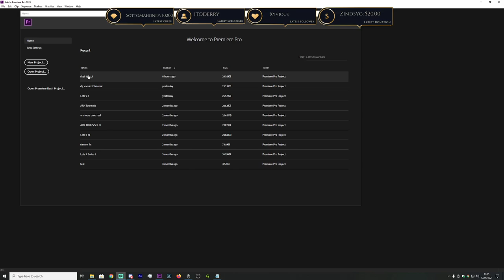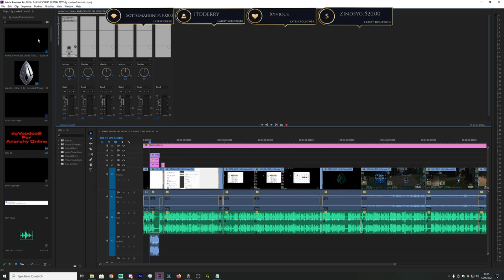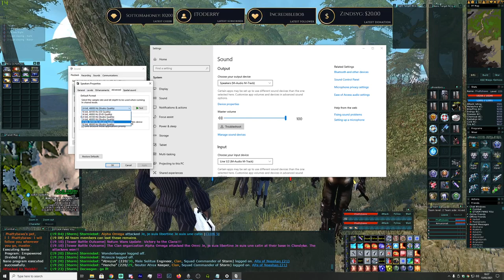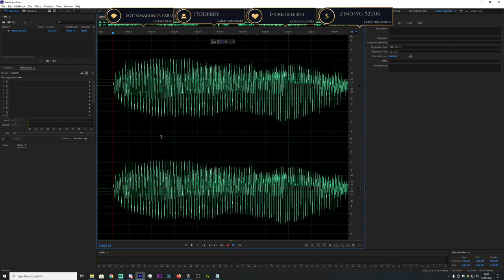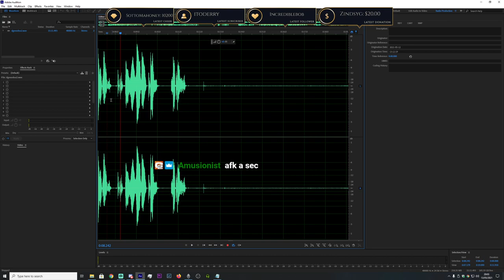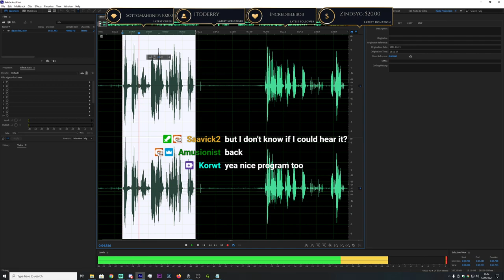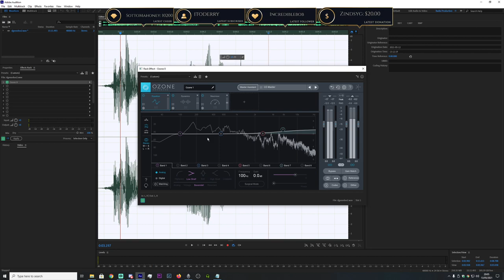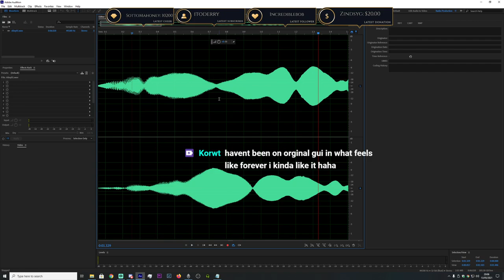Anarchy Online - 13-5-21 Phatty Helping in Adonis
Chapters
00:00 Live
01:24 Stream Starts
03:57 Dailys
53:00 Adonis Quest service begins